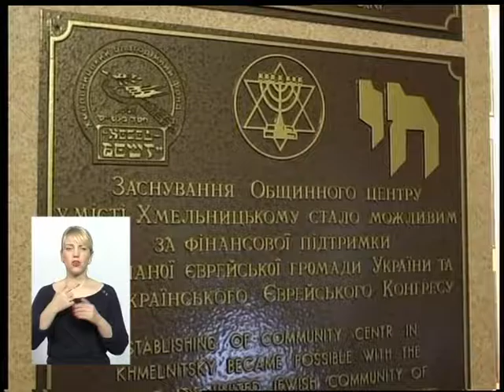(16.11.16) Тема - "День толерантності"